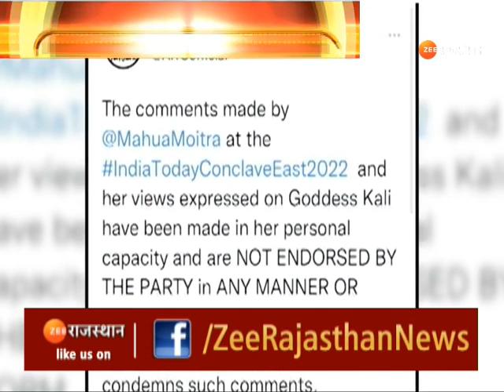Kaali Maa Controversy : कनाडा में मां काली का अपमान क्यों? | Leena Manimekalai | Kaali Maa Apmaan